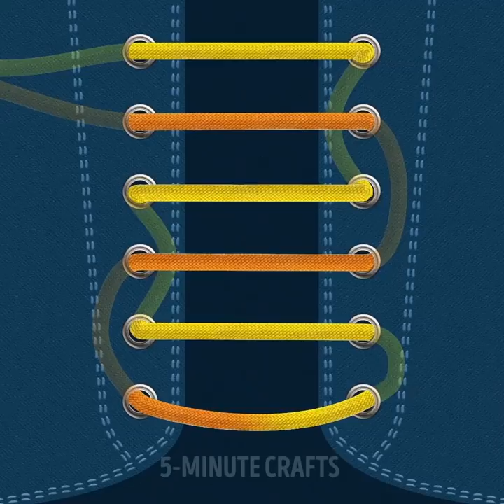17 SHOE HACKS YOU SHOULD KNOW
Timestamps:
00:43 Cool winter jeans hack
02:59 Glowing-in-the-dark sneakers
03:39 DIY galaxy sneakers
06:02 How to tie shoelaces